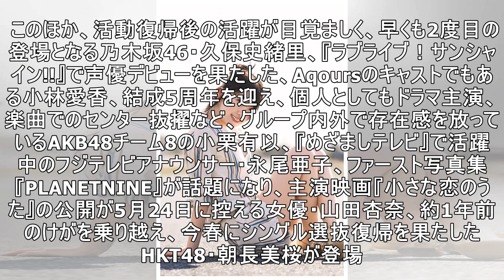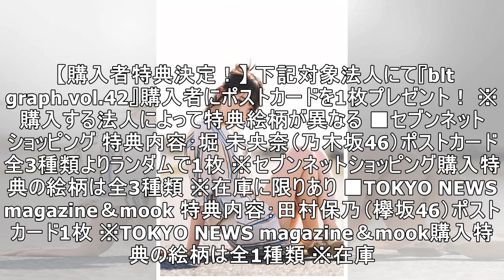乃木坂46・堀 未央奈、自身の未来を語る。「きっと乃木坂を卒業した時に…」